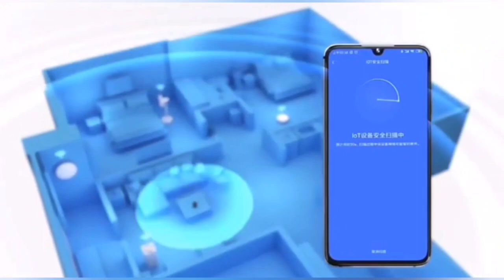Обзор роутера Xiaomi Mi WiFi Router AC2100